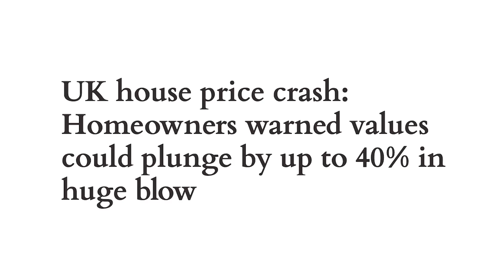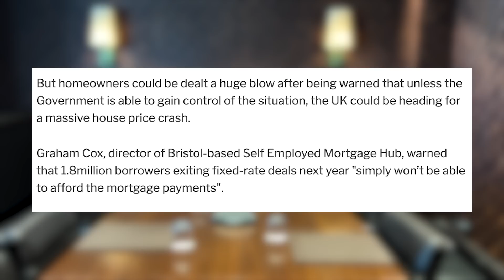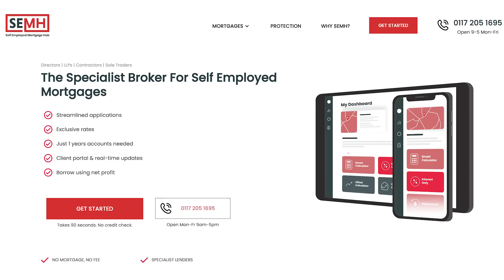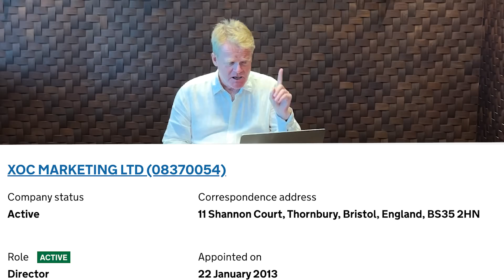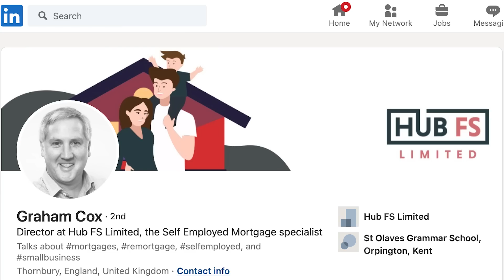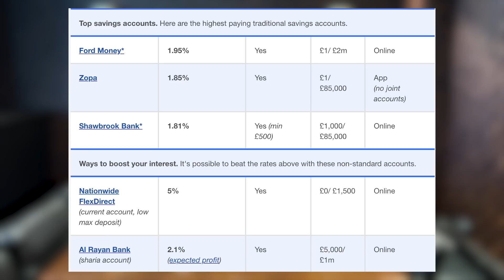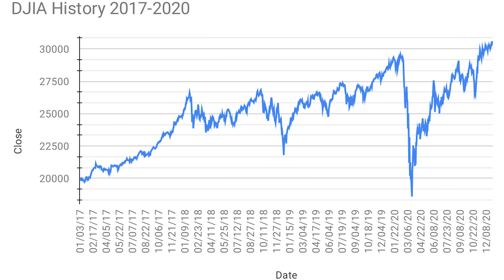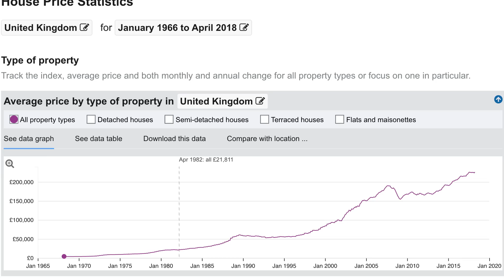Property market crash in the UK in 2022 | Leading property expert dread - Touchstone Education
In this week's episode of Money Matters I am taking a closer look at the UK housing market, busting the myths that are sweeping the media right now, and putting the property ‘experts’ under the microscope.

To learn even more about property, and how you can become an expert investor yourself, download your very own free copy of our Wealth Through Property E-Book now

Become a property investment expert.

Achieve True Financial Freedom, On Your Terms Touchstone exists to inspire regular people to financial freedom through effective wealth generation strategies.

All our courses are based on actionable systems and processes which are proven and scalable, with ongoing support and encouragement provided through our active community of students and trainers.